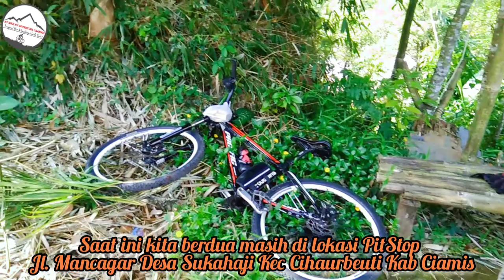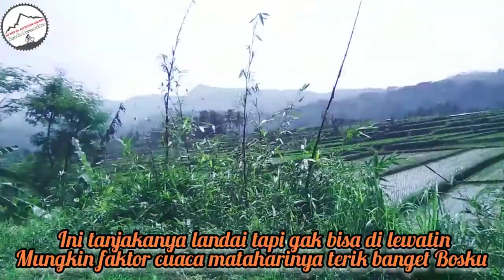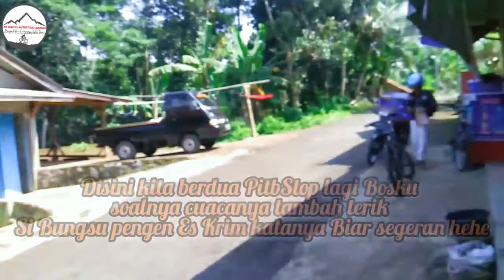Bike Vlog || Gowes Petualang Bareng Si Bungsu || Sungai Cibaruyan Sukamaju Cihaurbeuti Ciamis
SUNGAI CIBARUYAN

Desa Sukamaju merupakan salah satu daerah kaki Gunung Sawal Kabupaten Ciamis. Dusun Cikujang Hilir merupakan pilihan jalur pendakian untuk menuju puncak Gunung Sawal. Desa Sukamaju merupakan nama pengganti dari Cibaruyan. Cibaruyan diambil dari nama sungai yang melewati Desa ini, yang mempunyai hulu di Gunung Sawal.